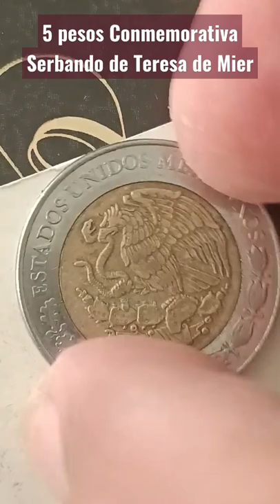5 pesos conmemorativa Servando Teresa de Mier